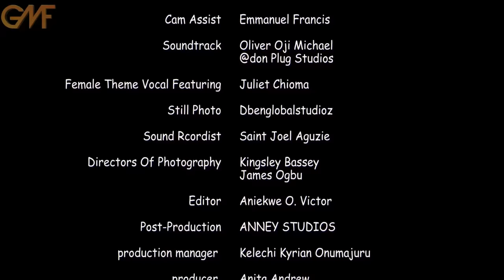MY MISTAKE (NEW HIT MOVIE) Toosweet Annan/ Chioma Nwoha 2024 latest Nigerian Nollywood movie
MY MISTAKE (NEW HIT MOVIE) Toosweet Annan/ Chioma Nwoha 2024 latest Nigeria Nollywood movie

When you think about maximum entertainment, you remember Gold Martins Films. We bring to you the most interesting movies and stories. Our unique stories that are presented in the most professional manner presents us as the best. Our channel is interested in bringing nothing but the best of nollywood movies.

For your interesting Nollywood movies.

Gold Martins Films will bring to you those intriguing movies that will keep you glued to your screen.

We will appreciate your feedback on every seen video.

Thanks for supporting this brand.👍👍👍